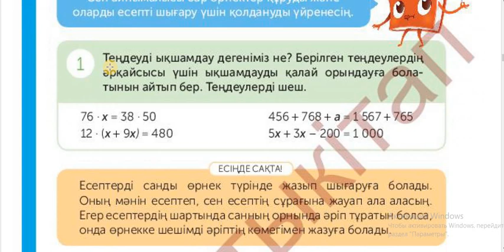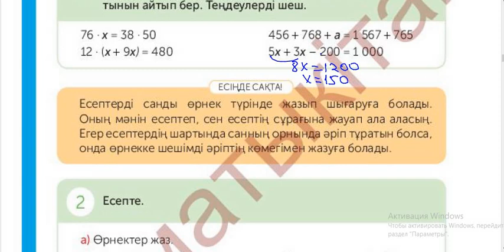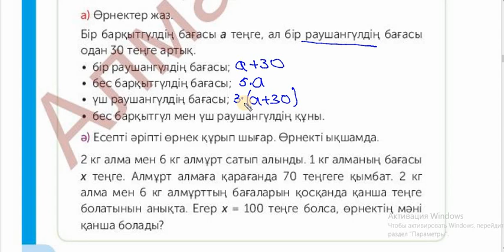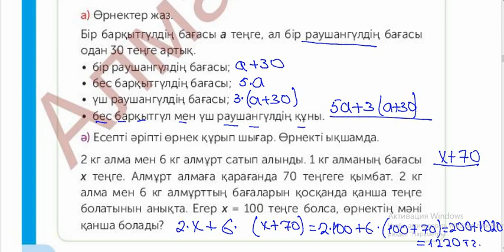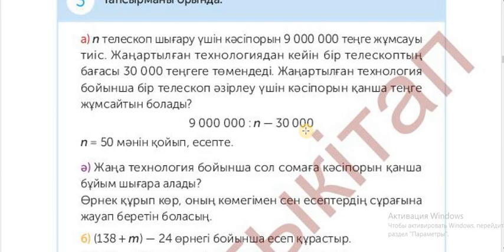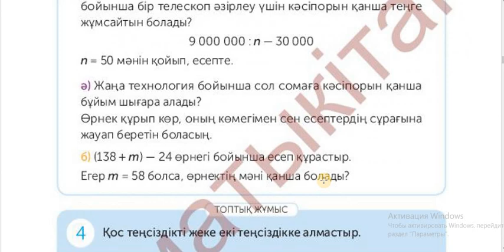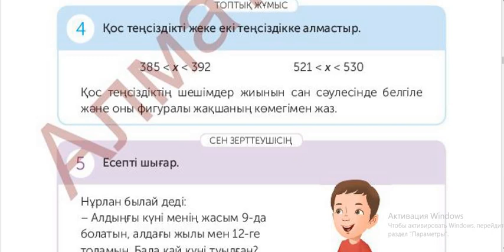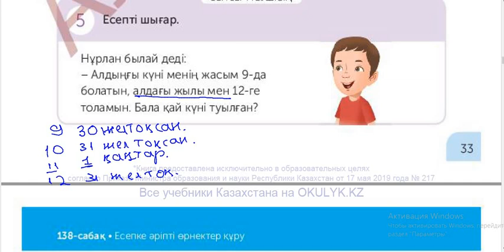4 СЫНЫП МАТЕМАТИКА 138 САБАҚ Бастауыш сынып сабақтары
Бастауыш сынып сабақтары